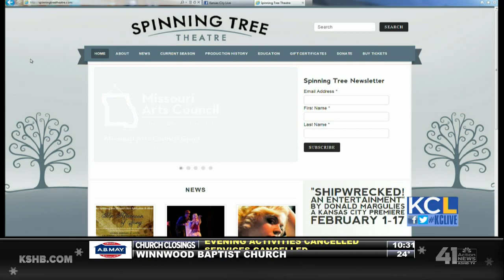KCL - Kansas City's newest theatre company opens fifth production, Shipwrecked!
A new production is getting ready to open in Kansas City, featuring a dog, an octopus expert and Queen Victoria. "Shipwrecked! An Entertainment - The Amazing Adventures of Louis de Rougemont (As told by Himself)" opens on February 1. The family friendly show is great for kids, and it's the fifth production from Kansas City newest professional theatre company, Spinning Tree Theatre.
Shipwrecked!
February 1 - 17
Thurs-Sat: 7:00 pm
Sun: 4:00 pm
Paul Mesner Puppet Studio
1006 E Linwood, Kansas City